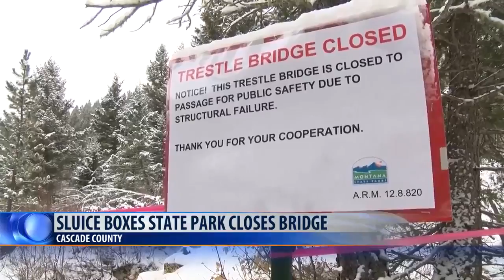Sluice Boxes State Park closes railroad bridge for repairs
Aging infrastructure closed part of a popular path at Sluice Boxes State Park over the summer, but it could be next fall before repairs can be made.